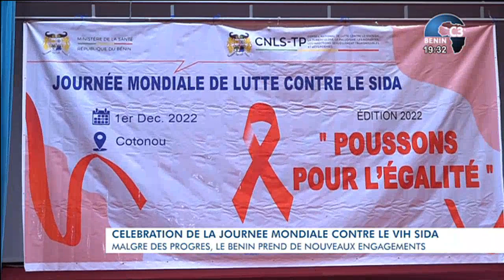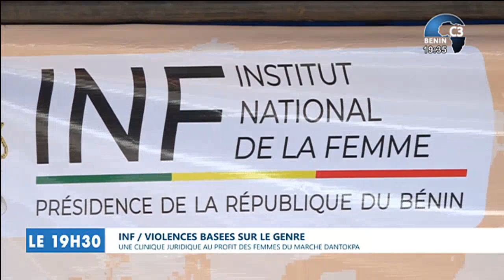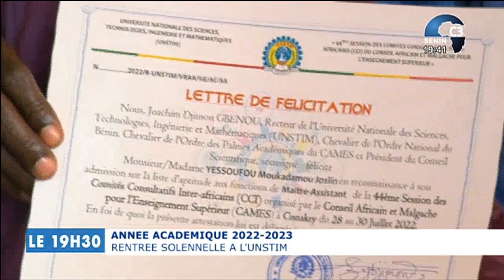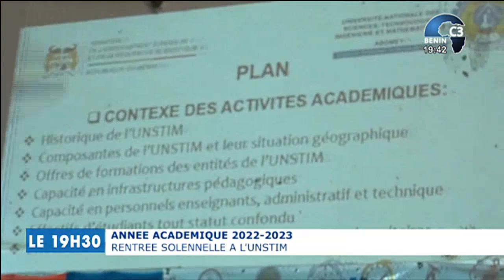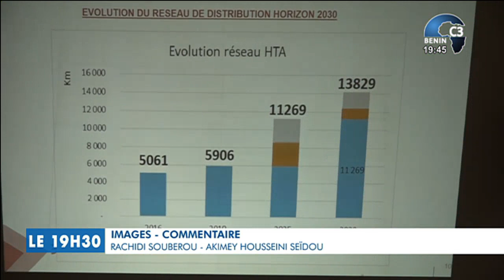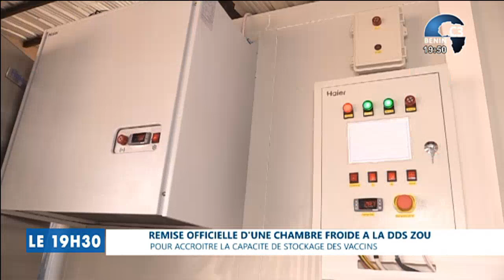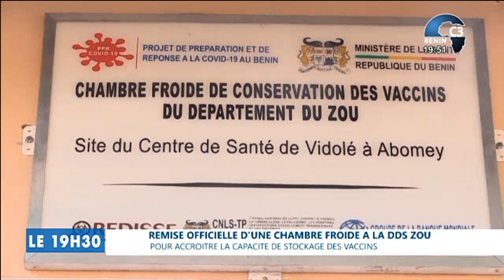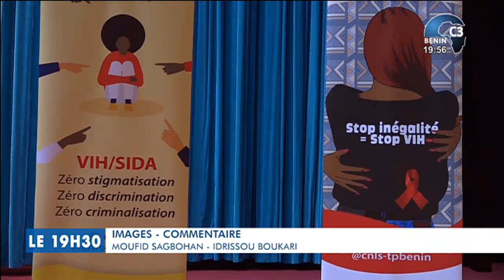CANAL3-BENIN : Journal Télévisé 19h30 du Jeudi 01 Décembre 2022 avec Ulrich GABA